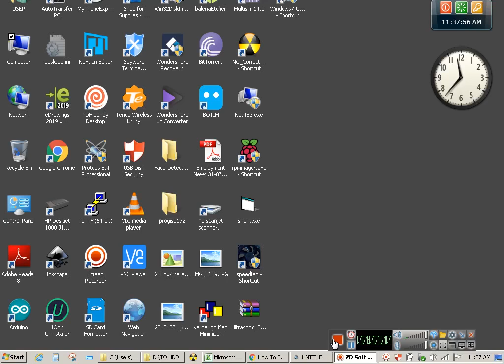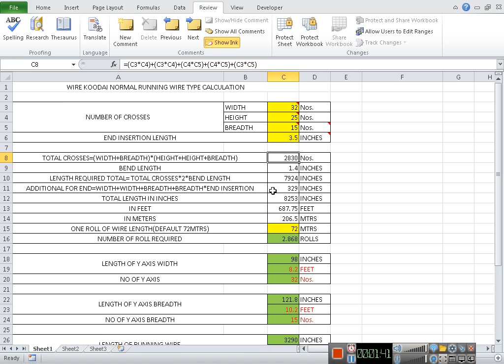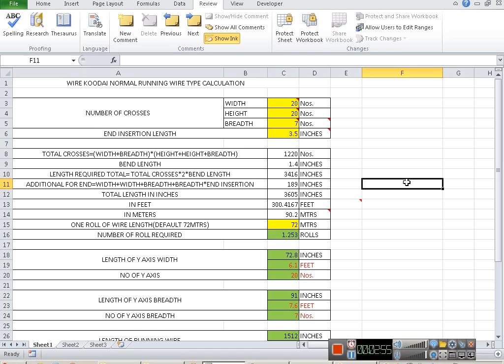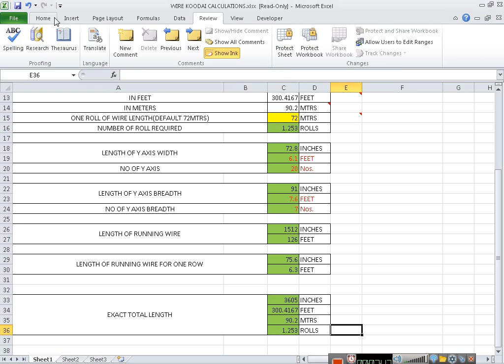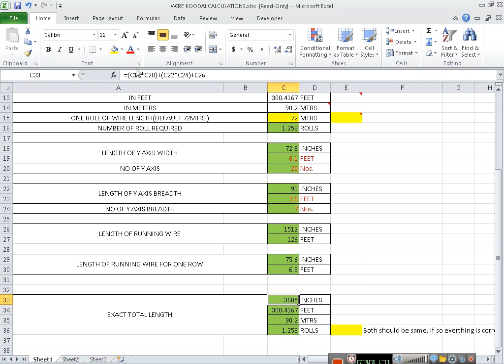Wire koodai Normal Knot calculation in Excel.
Normally many people will reveal the dimensions of each wire basket according to the standard. But here I have done a smart calculation for any size of wire koodai according  to the user wishes. Just you have to enter the details of length breadth width of the basket you need. It will popup the calculation and reveal the requirement what do you want such as howmany wires to be cut howlong the length of wire and howmany roll of wire is required like that.